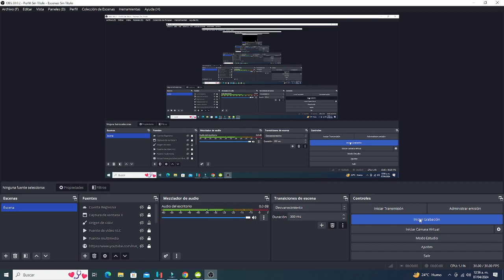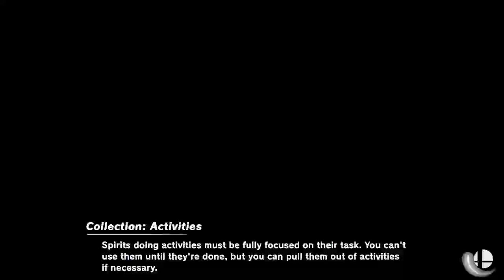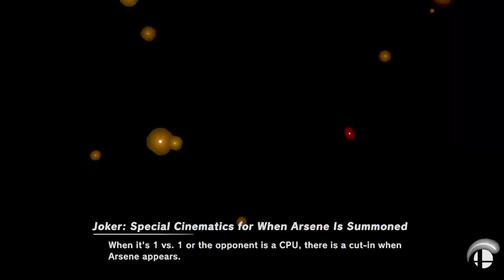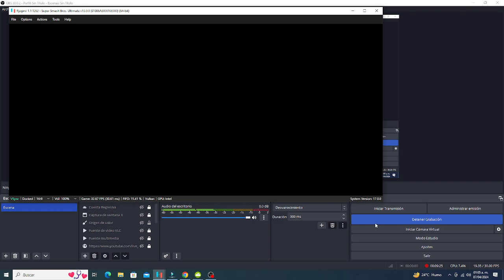Super Smash Bros Ultimate - Yoshi VS Dr Mario VS Lucina VS Pyra Y Mythra VS Pikachu VS Jigglypuff